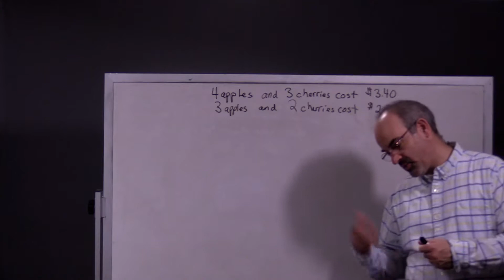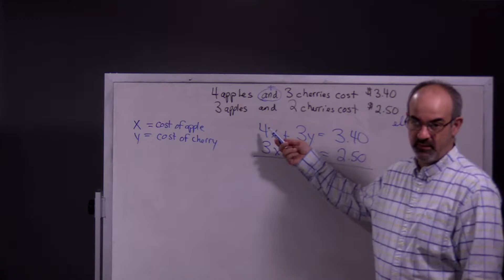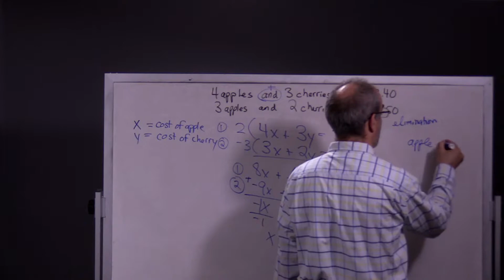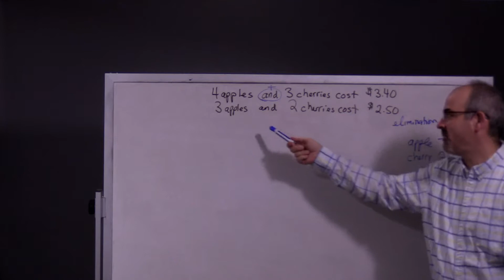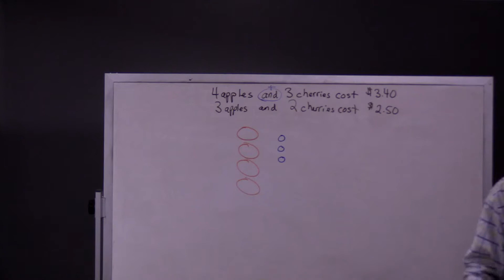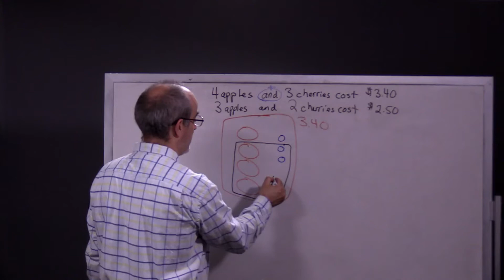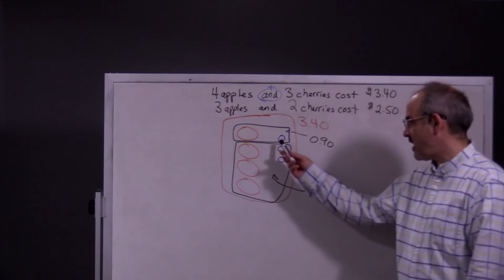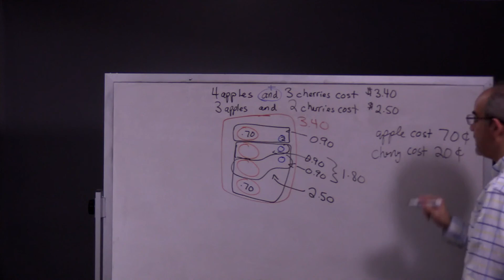Systems of Linear Equations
A way to solve systems of linear equations with the elimination method and with a diagram.